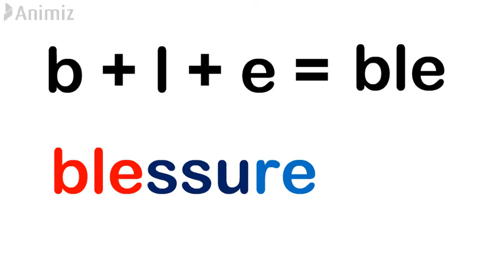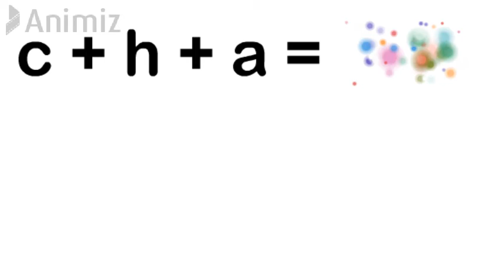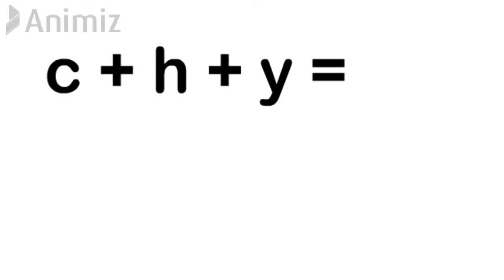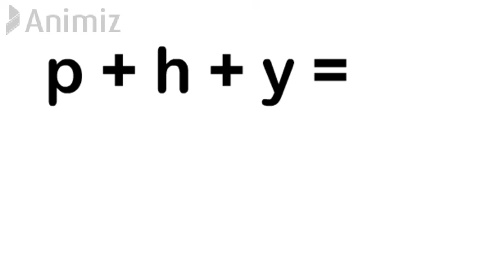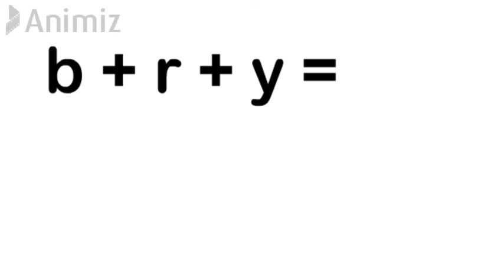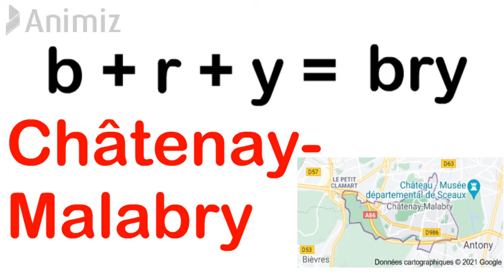Apprendre les syllabes ( 4 )